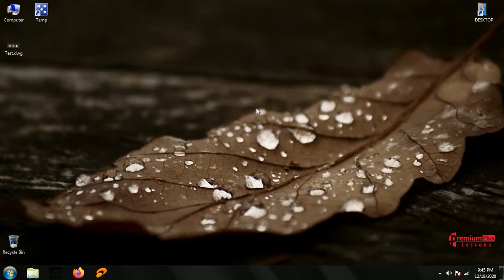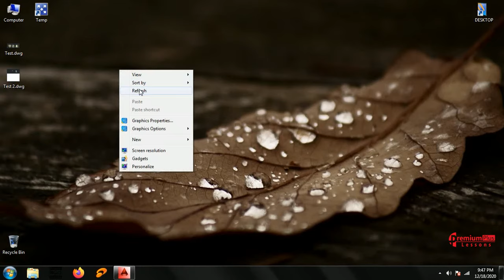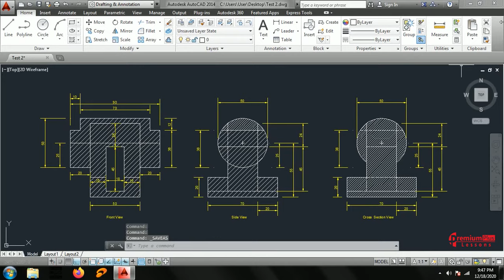How to fix Autocad save as problem - Save, Open, Save as - dialog window does not appear in AutoCAD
Issue:
When saving a file in AutoCAD, the file path and information appears in the Command Line instead of getting the Save window dialog box. This also occurs with other dialog windows in AutoCAD.

Solution:
Set FILEDIA to 1 by typing FILEDIA in the command line.